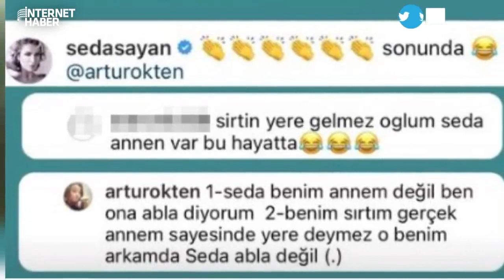ÇAĞLAR ÖKTEN'İN OĞLU ARTHUR, SEDA SAYAN'LI YORUMLARA DAHA FAZLA DAYANAMADI VE BAKIN NE YAPTI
Seda Sayan geçtiğimiz aylarda 7. evliliğini Çağlar Ökten'le yapmıştı. Artur Ökten'in "Seda benim annem değil" yanıtı sosyal medyada gündem oldu.